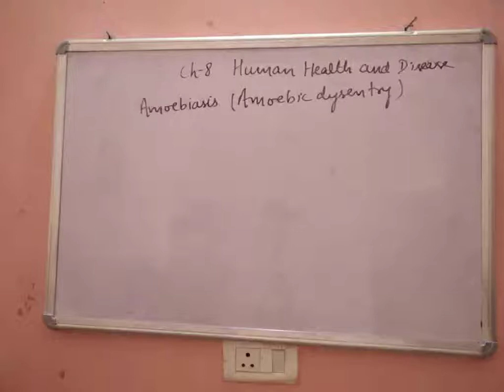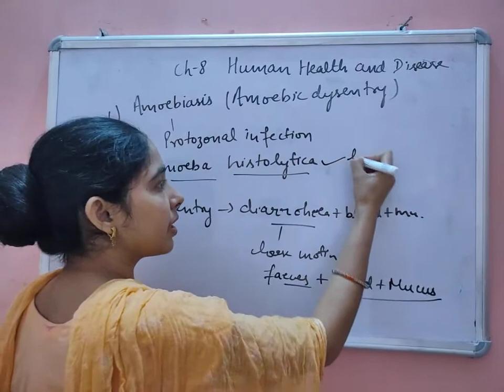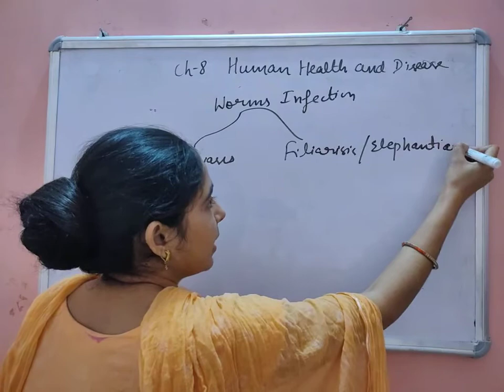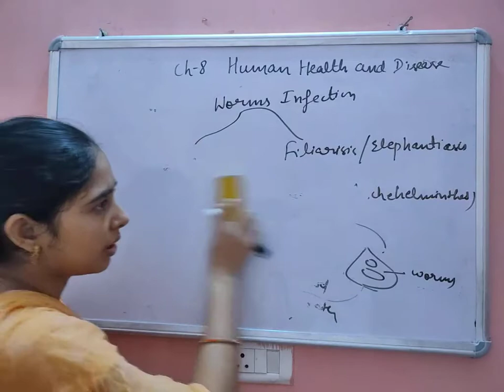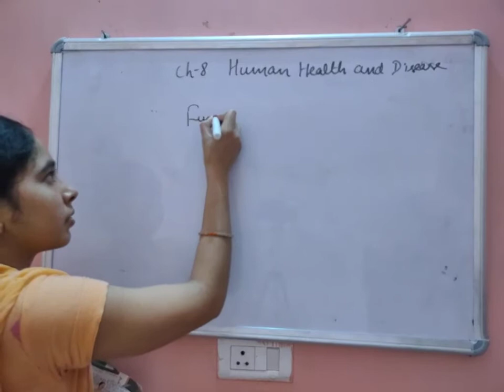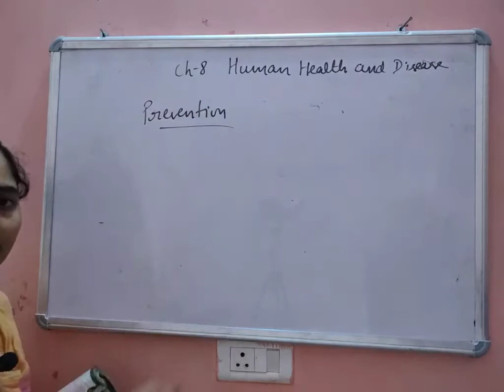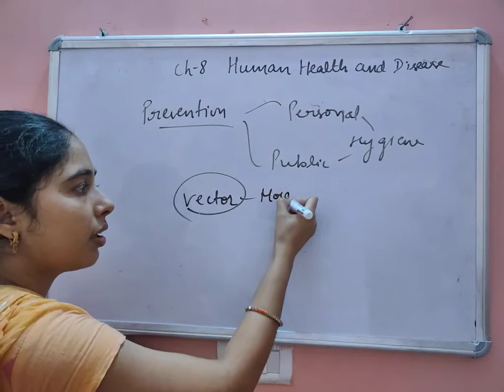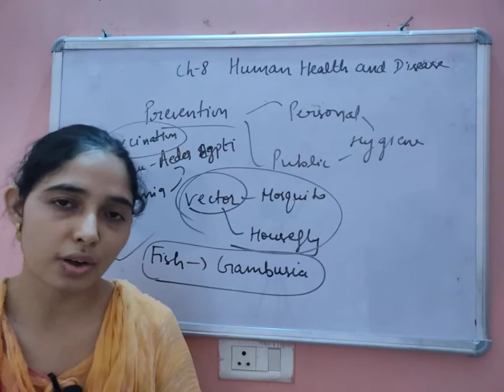Fungal and worn infections || ch-8th || class-12th || biology